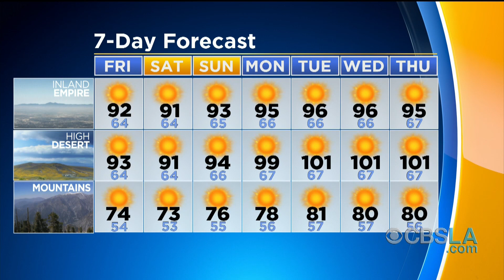CBSLA: The Rundown (Aug. 8)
The latest news, weather, and sports.